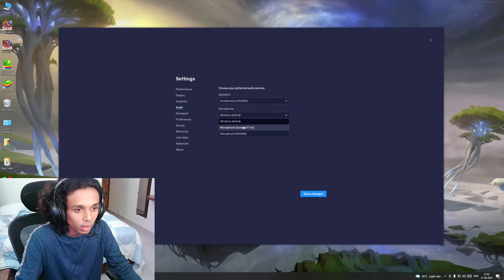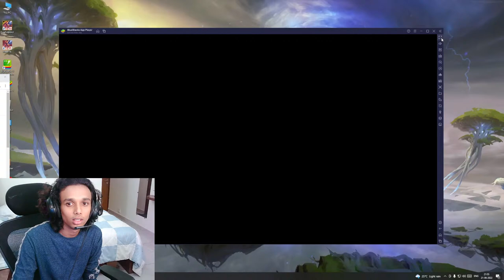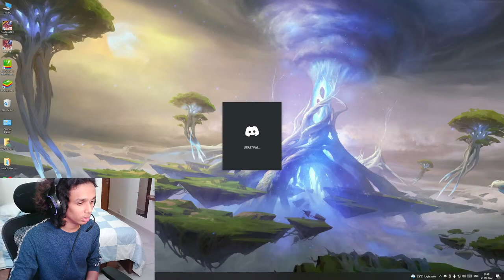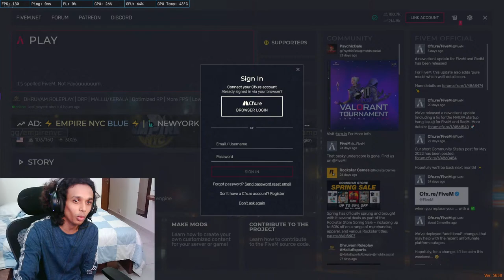Lets Play Clash Squad Unlimited ❤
KMC KOMBAN

UID:- 99227741

DEVICE :-   1. I Phone 11

                   2.  POCO F1